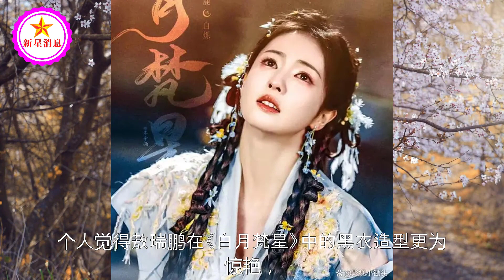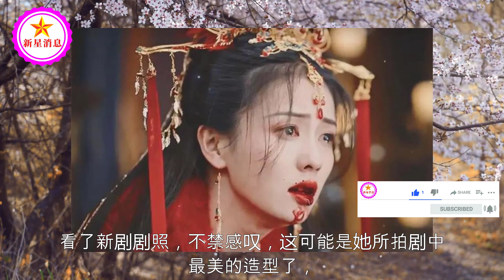《白月梵星》杀青合照曝光！白鹿红衣华丽惊艳，配角颜值也很高！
白鹿《白月梵星》杀青照，超多造型美出新高度，不愧是量身定制 | 新星消息